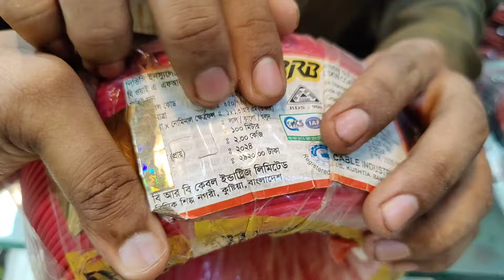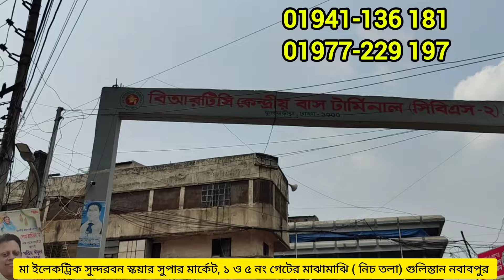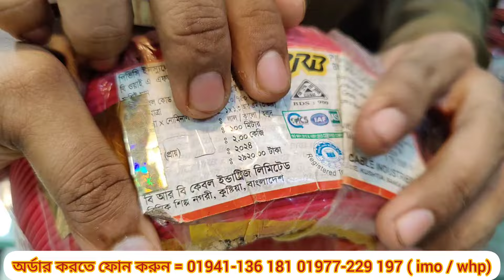রিস্কমুক্ত🔥লাভের ব্যবসা👉ইলেকট্রিক হোলসেল মার্কেট ঢাকা গুলিস্তান। electric wholesale market Dhaka👍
ইলেকট্রিক পণ্যের বৃহত্তম পাইকারি মার্কেট ঢাকা গুলিস্তান সুন্দরবন স্কয়ার সুপার মার্কেট, আজকে এই মার্কেট থেকে ইলেকট্রনিক পণ্যের আপডেট দাম ও সন্ধান জানতে পারবেন ইনশাআল্লাহ 🥰

দোকানের ঠিকানা : দোকানের ঠিকানা: মা ইলেকট্রিক এন্ড কোং
সুন্দরবন স্কয়ার মার্কেট (দোকান নং-১১১)
গুলিস্তান, ঢাকা।

৫ হাজার টাকার পুঁজিতে মাসে ৫০ হাজার টাকা আয় | ইলেকট্রিক পাইকারি বাজার | electric wholesale market
ইলেকট্রনিক্স পাইকারি বাজার,
ইলেকট্রিক পাইকারি বাজার,
কাপ্তান বাজার ইলেকট্রিক মার্কেট,
পাইকারি মার্কেট,
led light,
ইলেকট্রিক,
গ্যাস লাইট পাইকারি মার্কেট,
ইলেকট্রিক ব্যবসা,
চকবাজার পাইকারি দোকান,
টর্চ লাইটের পাইকারি বাজার,
নবাবপুর পাইকারি মার্কেট,
পাইকারি ব্যবসা,
সোলার প্যানেল,
সোলার প্যানেলের দাম কত ২০২৩,
brb cable price list in bangladesh,
chawkbazar wholesale market,
electric business,
electric business in bangladesh,
electric paikari market,
electric product,
electric shop business plan,
electric wholesale market,
electrical business ideas,
electronics,
ki business kora jai,
multi plug price in bangladesh,
nawabpur electric market dhaka,
solar panel price in bangladesh,
solar panels price in bangladesh,
অল্প টাকায় ব্যবসা,
ইলেকট্রিক ব্যবসার আইডিয়া,
খাতা কলমের পাইকারি বাজার,
চার্জার লাইটের পাইকারি মার্কেট,
টচ লাইট পাইকারি বাজার,
টস লাইট পাইকারি বাজার,
তারের পাইকারি বাজার,
তালার পাইকারি বাজার,
নতুন নতুন ব্যবসার আইডিয়া